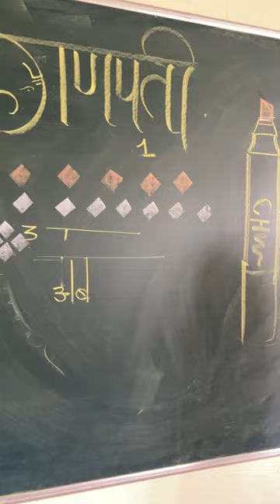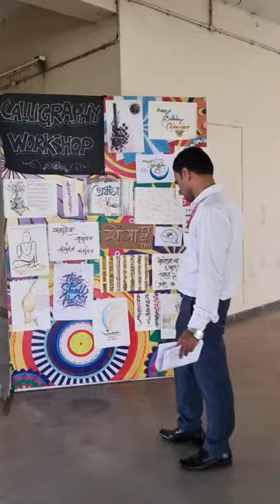Calligraphy#Workshop#Competition @Sinhgad Public School...